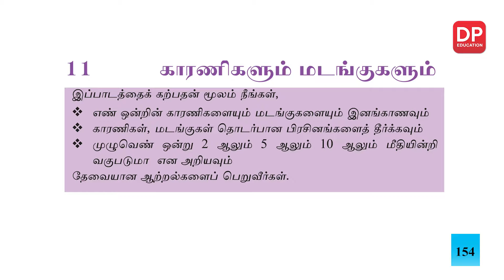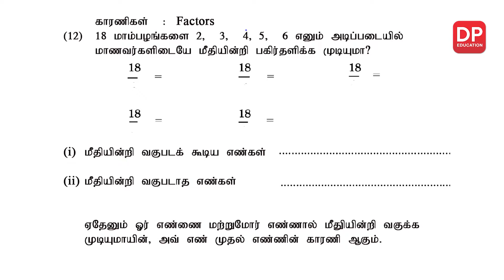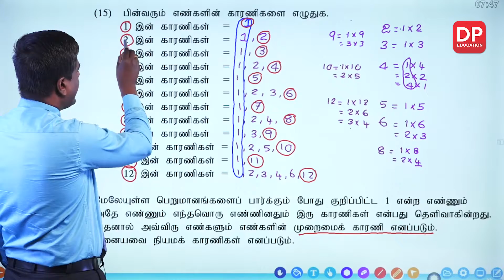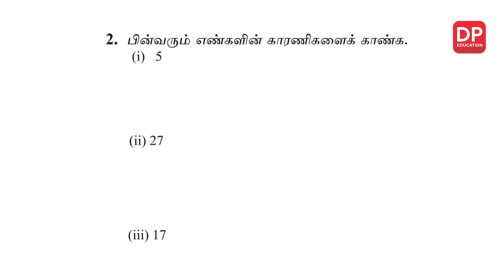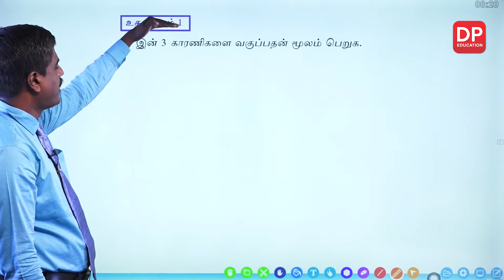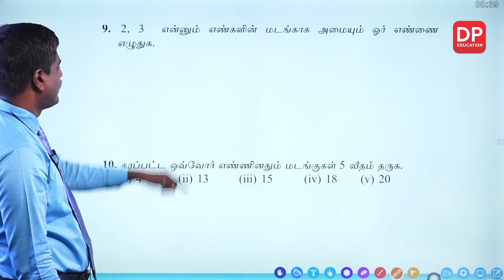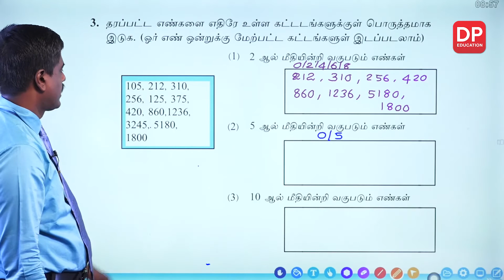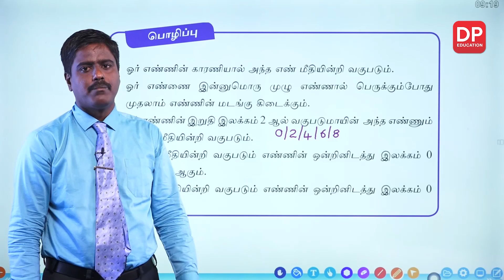பாடம் 11 - காரணிகளும் மடங்குகளும் | தரம் 06 இற்கான கணித அமர்வு